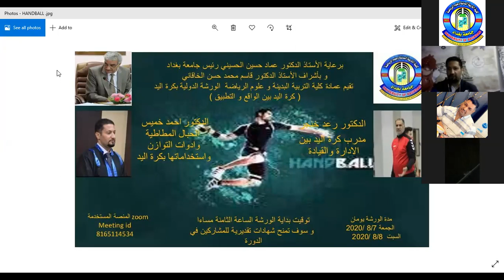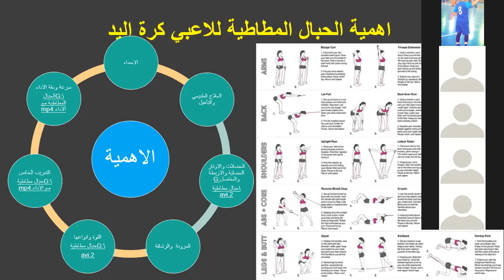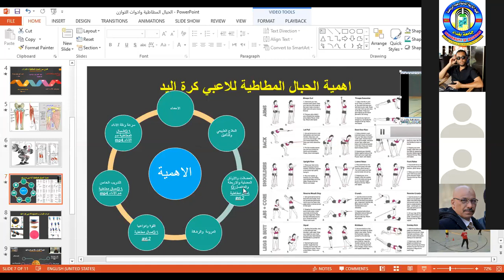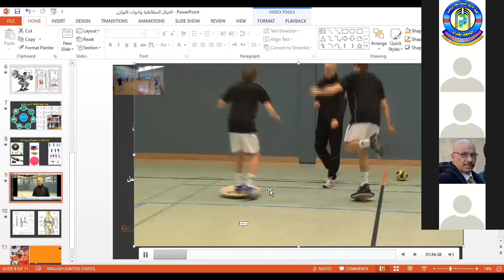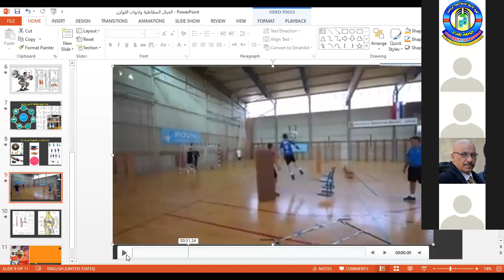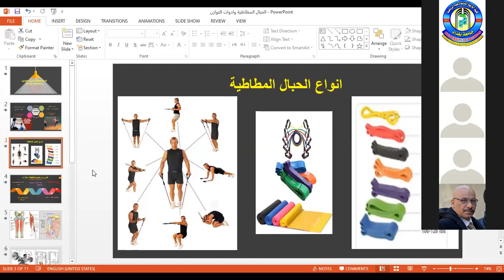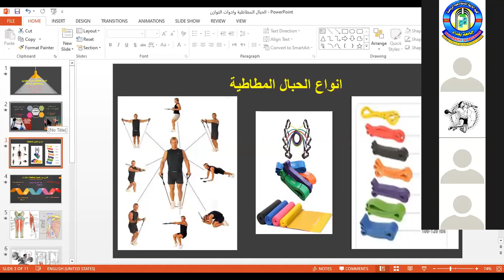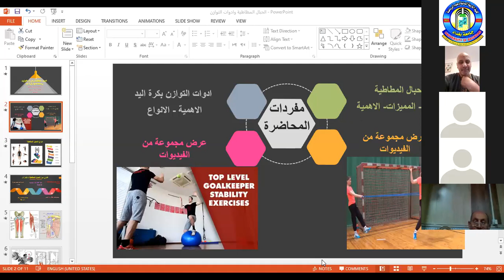محاضرة الحبال المطاطية و ادوات التوازن و استخداماتها بكرة اليد للدكتور احمد خميس ( ورشة كرة اليد )